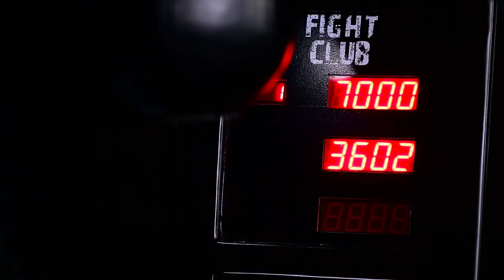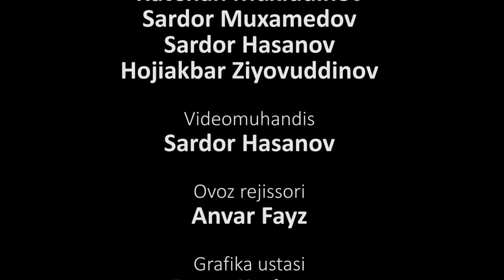Shaxobiddin Zoirov (Шахобиддин Шокирович Зоиров) Передача "FIGHT CLUB" от 24.03.2018год.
«FIGHT CLUB» передача с ведущей Зарина Низомутдинова @zarinanizomutdinova.
Гость передачи боксёр Shaxobiddin Zoirov (Шахобиддин Шокирович Зоиров), член национальной сборной Узбекистана по боксу. Чемпион в весовой категории до 52 кг среди мужчин по боксу на Олимпийских играх 2016 в Рио-де-Жанейро. Серебряный призёр Чемпионата Азии по боксу 2013 в Аммане, 2015 в Таиланде и Азиатских игр 2014 года в Инчхоне. Также является победителем и призёром ряда национальных и международных турниров по боксу.Тренируется в составе полупрофессионального боксерского клуба @uzbektigers  «Uzbek Tigers».
"FIGHT CLUB" курсатуви. 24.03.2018 йил.
Курсатув бошлавчиси:
                                            Зарина Низомитдинова.
Курсатув мехмони:
                                 Shaxobiddin Zoirov (Шахобиддин Шокирович Зоиров)

Курсатув хафтанинг хар шанба куни, соат 22:45да,
"SEVIMLI tv"каналида намоиш этилади.

Утказиб юборманг!

курсатувни хамма сонларини куриш мумкин.

Шахобиддин Шокирович Зоиров (Shahobiddin Shokirovich Zoirov) — узбекский боксёр,